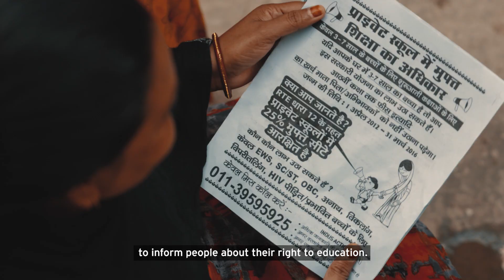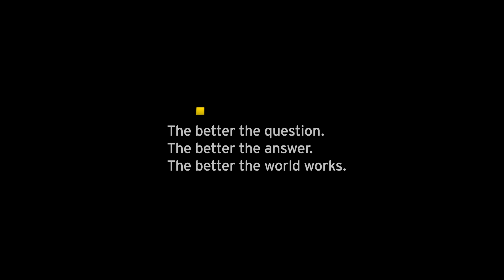What can we do today?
We bridge the gap between law and action.